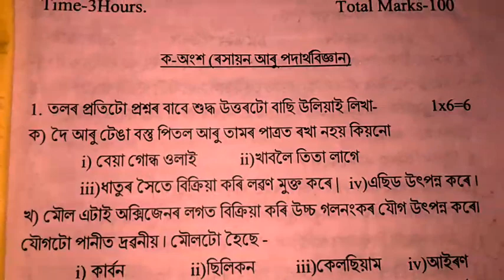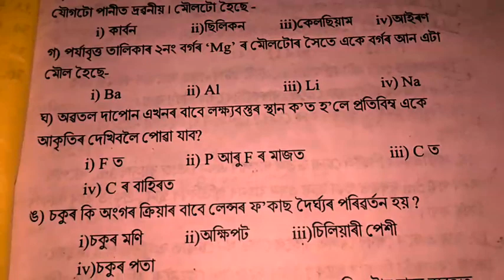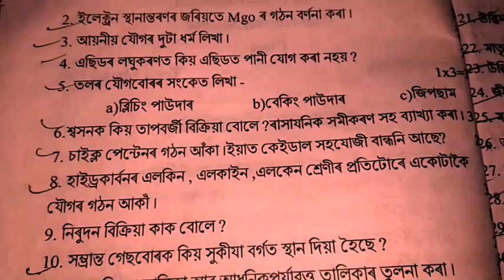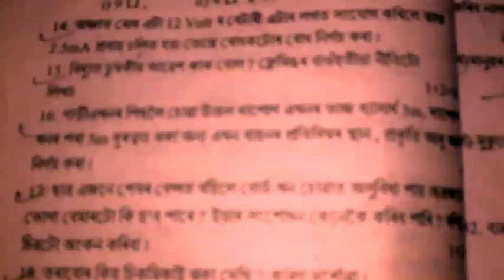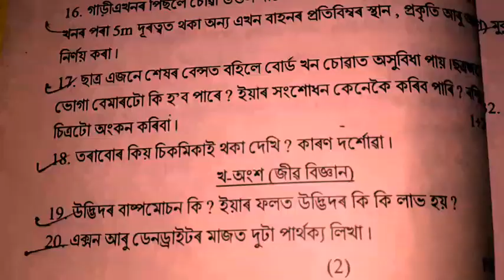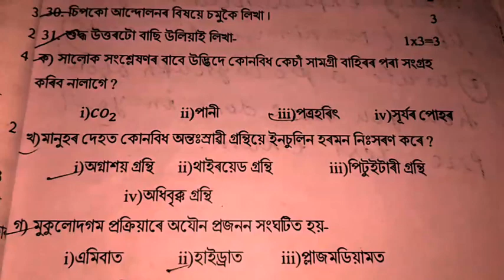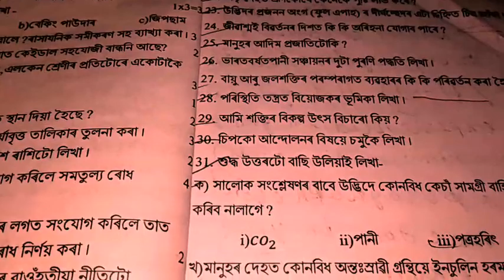H.S.L.C/General Science/ Prefinal/ question paper/ Disscussed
In this video Disscussed About H.S.L.C/General Science/ Prefinal question paper.